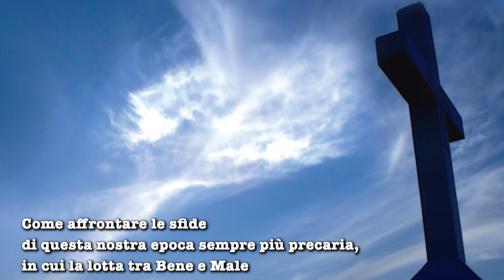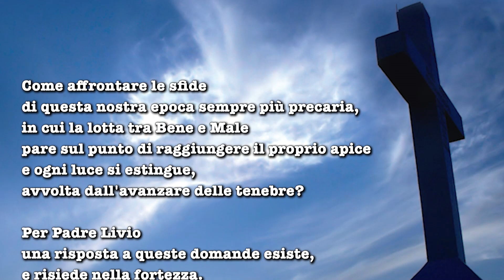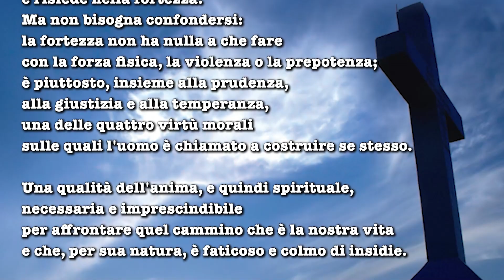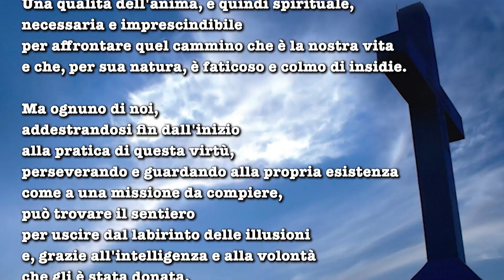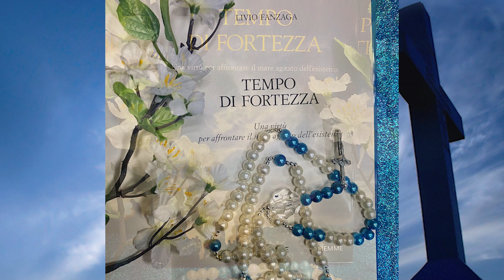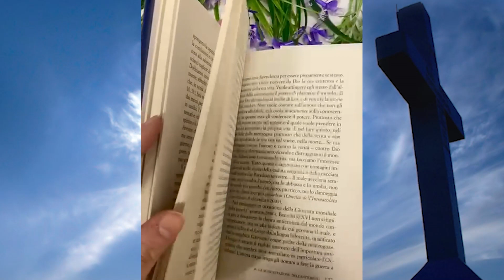🟦TEMPO DI FORTEZZA🟦 È IL LIBRO DI P. LIVIO APPENA USCITO⭐️SU TUTTI GLI STORE ONLINE E A RADIO MARIA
🟦 TEMPO DI FORTEZZA 🟦 È IL LIBRO DI P. LIVIO APPENA USCITO:
🌿Dal capitolo n 12 🌿LA VITA E’ UN TEMPO DI CORAGGIO
 La vita non è un comodo soggiorno, ma una lunga traversata in un mare spesso tempestoso. Senza il coraggio di affrontare i momenti di difficoltà finiresti per affondare. Ci sono molti che scelgono il quieto vivere nell’illusione di  navigare senza incocciare in qualche scogliera. Per quanto ci affatichiamo per  metterci al riparo, non troveremo mai un posto dove dormire tranquilli. Molte difficoltà della vita ce le procuriamo da soli, ma molte altre ci vengono a cercare ovunque ci troviamo. Vorresti vivere una vita serena senza mai combattere, ma la realtà provvede presto a dissipare i tuoi sogni. Sei circondato da …..